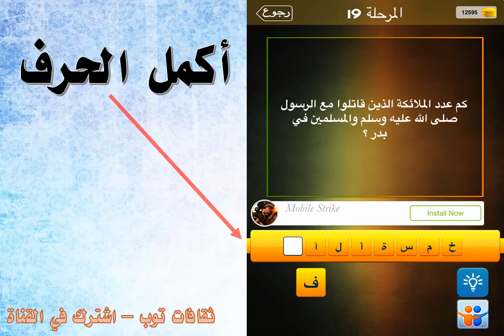كم عدد الملائكة الذين قاتلو مع الرسول صلى الله عليه وسلم والمسلمين في بدر ؟